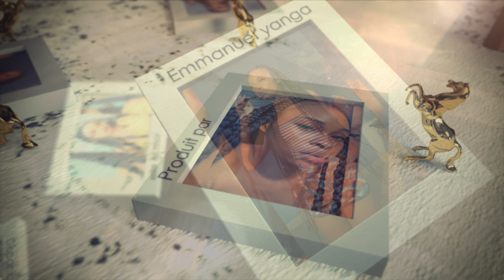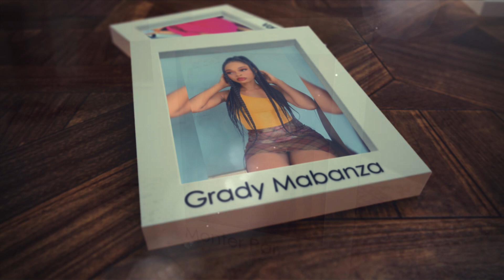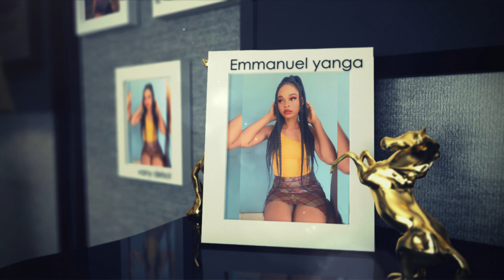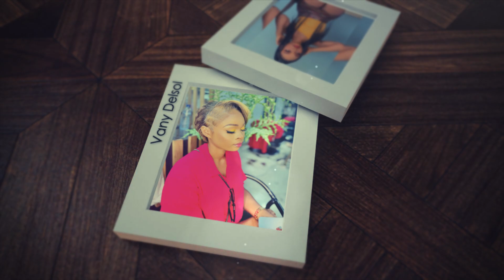VANY DELSOL - ELLE ET MOI (Clip Officiel) Bb na nga ya motema